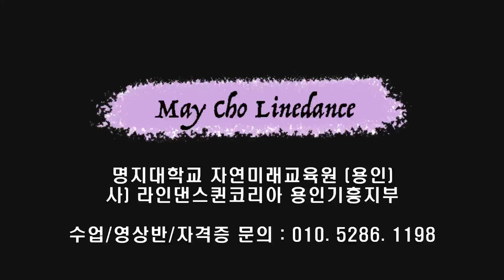The City of New Orleans Line Dance (Beginner: Ira Weisburd) -Tutorial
Count : 32
Wall : 4
Level : Beginner
Choreographer : Ira Weisburd (USA) - May 2023
Music : The City of New Orleans - Arlo Guthrie : (Album: The BEST of ARLO GUTHRIE)

* 영상반
목 : 3시 ~ 5시 팀 써니
금 : 1시 ~ 2시 팀 카멜리아
화 : 1시반 ~ 2시반 팀 히어로 (임영웅 작품만~영웅시대 오세요~~)